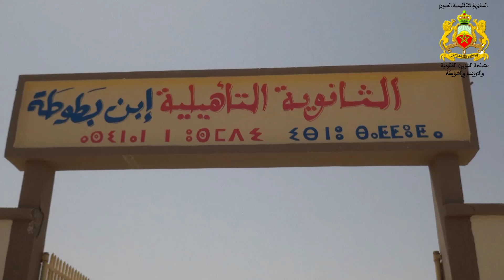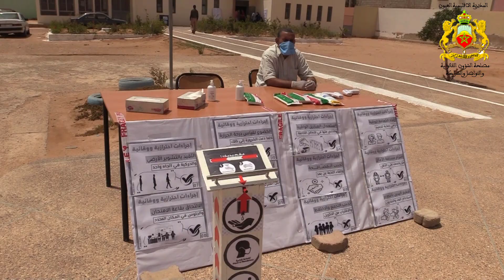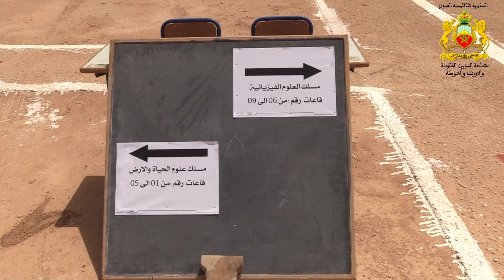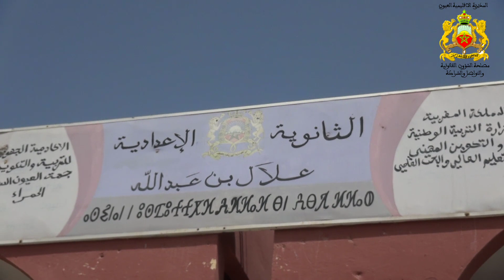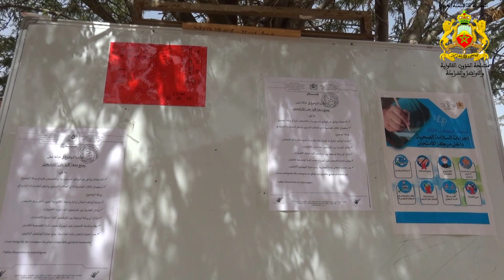تغطية مركز امتحان ثانوية ابن بطوطة التاهيلية ومركز علال بن عبد الله الثانوية الاعدادية